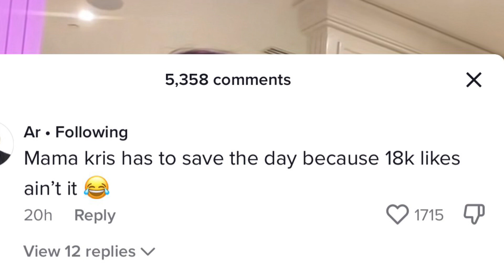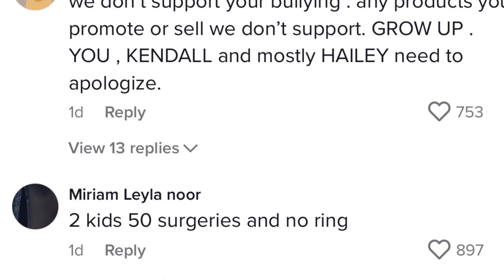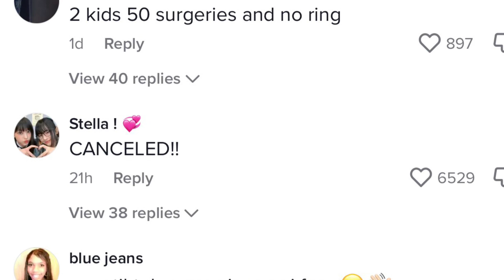Kylie Jenner Gets Dragged 50 Surgeries 2 Kids & No Wedding But Kylie Acts Unbothered